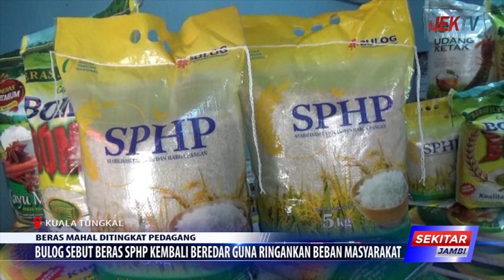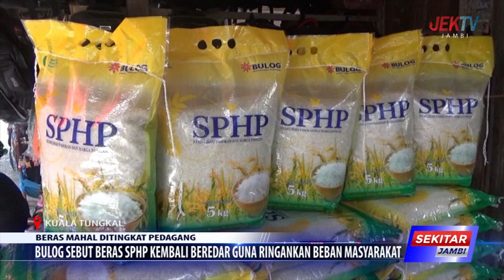BULOG SEBUT BERAS SPHP KEMBALI BEREDAR GUNA RINGANKAN BEBAN MASYARAKAT